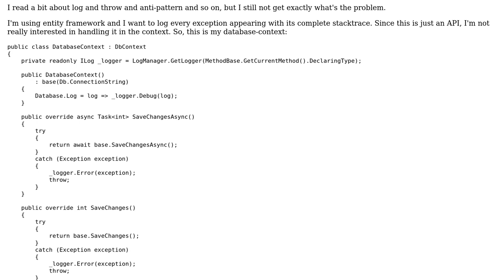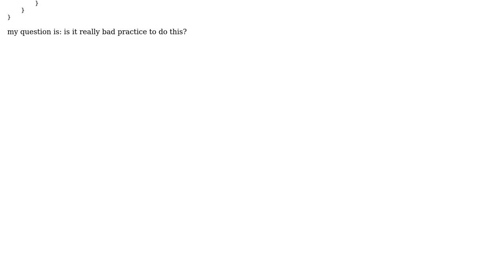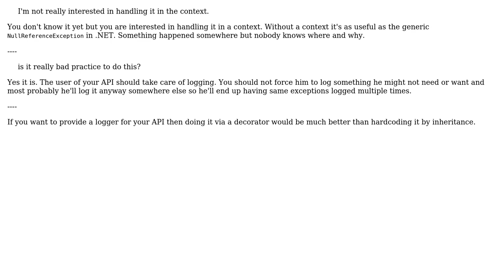log and throw in dot net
With thanks & praise to God, and with thanks to the many people who have made this project possible! | Content (except music & images) licensed under CC BY-SA | Music | Images & others | With thanks to user t3chb0t user Matthias Burger user BCdotWEB and the Stack Exchange Network Trademarks are property of their respective owners. You are responsible for your own actions.